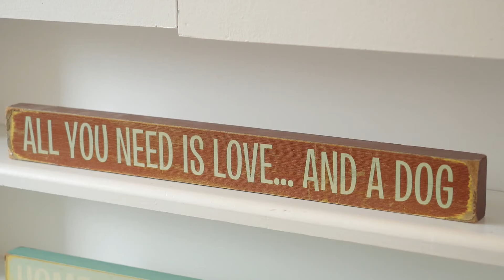Immigrant Entrepreneur Yessy Feliz of Tails, Inc.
Yessy Feliz opened a very small storefront business for boarding dogs in October 2012. Less than five years later, her business  grosses enough revenue to employ more than 22 people. In October 2016, Feliz merged her two storefronts into one complex of boarding facilities and retail space.